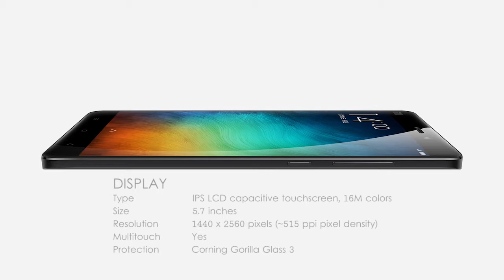Xiaomi Mi Note Plus First Look | Qualcomm MSM8994 Snapdragon 810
Network  Technology
GSM / HSPA / LTE
Launch  Announced  Exp. announcement 2015, Q3
Status  Rumored. Exp. release 2015, Q3
Body  Dimensions  -
Weight  -
Multitouch  Yes
CPU  Quad-core 1.5 GHz Cortex-A53 & Quad-core 2 GHz Cortex-A57
Camera  Primary  13 MP, 4128 x 3096 pixels, autofocus, dual-LED (dual tone) flash
Video  1080p@30fps
Secondary  4 MP, 1080p (1/3'' sensor size, 2µm pixel size)
Loudspeaker  Yes
3.5mm jack  Yes
NFC  TBC
Browser  HTML5
Java  No
- MP4/H.264 player
- MP3/WAV/eAAC+/Flac player
- Photo/video editor
- Document viewer
Battery
Stand-by
Talk time